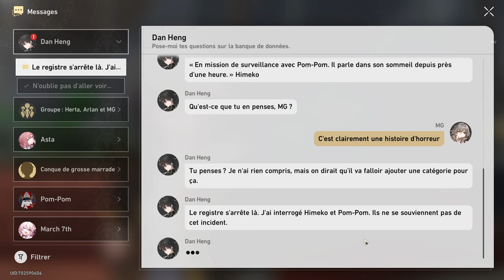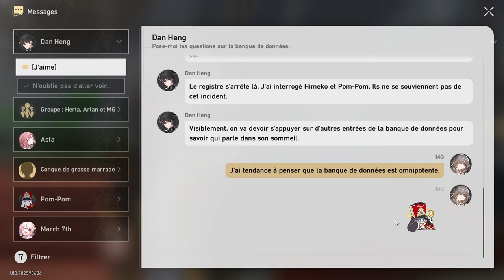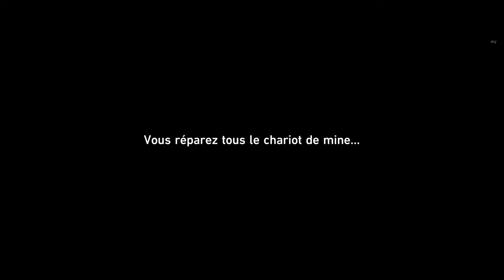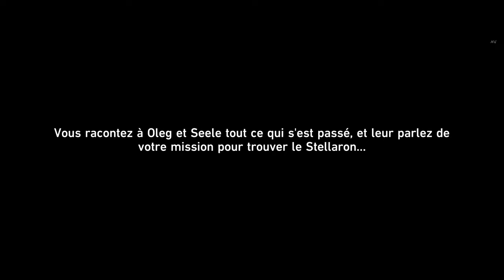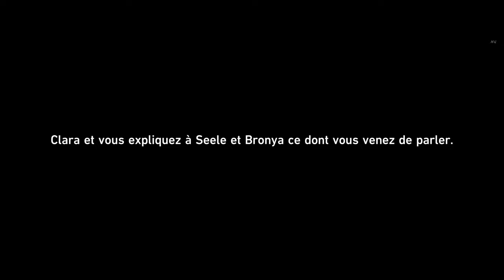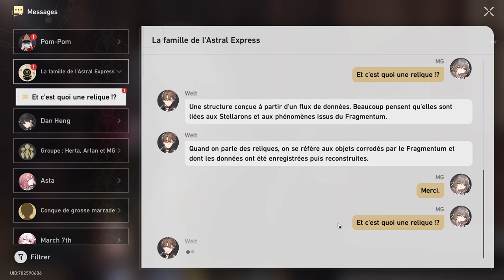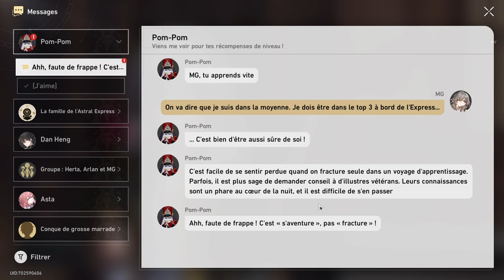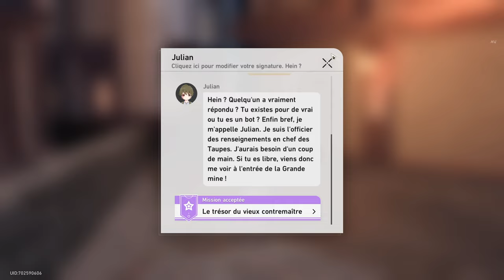Honkai Star Rail | Chapitre 3 : ˖꒰Raser les murs꒱〃₍₍HD⁾⁾ ₍₍4K⁾⁾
Chapitre 3 : Raser les murs ✧*。Retour à Jarilo VI ! 🤖

En traversant les plaines enneigées, vous pouvez avoir une vue complète de Belobog, le seul endroit du monde glacial de Jarilo-VI qui correspond à peine à la définition d'un "endroit chaud". En tant que seule ville restante en compagnie de la civilisation humaine, Belobog a reçu de nombreux titres grandioses : le dernier bastion de l'humanité contre le gel éternel, la terre bénie par Qlipoth..

Après la fin de la guerre des dieux, Jarilo-VI, la planète nommée d'après Jarilo, le dieu de la guerre, a inauguré une longue période de paix. La civilisation de la planète est passée de la collecte de nourriture dans les buissons à la construction de ses propres vaisseaux spatiaux. Malheureusement, la planète elle-même manquait de ressource nécessaire pour soutenir son développement rapide.Jarilo progressait dans la technologie et se précipitait vers sa propre fin.
Une pénurie de ressources, la chute des Stellarons et l'arrivée du gel éternel ont mis la planète à genoux, enterrant sa brillante mais éphémère civilisation.

Ceux qui ont survécu au gel éternel ont été poussés dans leurs retranchements et avaient oublié l'ancien nom de leur planète Jarilo. Ils ont construit un sanctuaire connu sous le
nom de Belobog pour se protéger du froid et transmettre le flambeau de la civilisation.
Avec un environnement dur et isolé, Jarilo-VI a perdu le contact avec d'autres mondes après l'apparition du Cancer de tous les mondes.

Qu'ece que HONKAI STAR RAIL ?! ★★★★★★★ ★★★★★★★★★ ★★★★★★★ ★★★ ★ ★★ ★

Honkai: Star Rail est un jeu de rôle tactique développé par Hoyoverse. Il s'agit du quatrième volet de la série honkai, utilisant de nouveaux personnages ainsi que des versions alternatives s'inspirant d'Honkai Impact 3rd et du gameplay de genshin Impact. Sorti officiellement le 26 avril 2023 disponible sur Microsoft Windows, PlayStation 4 & 5 Android et iOS.